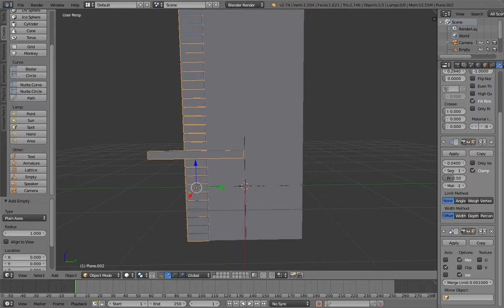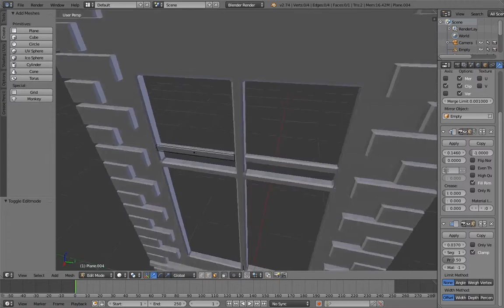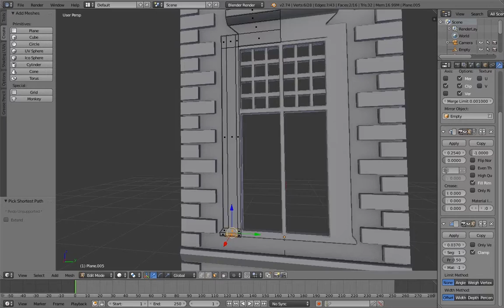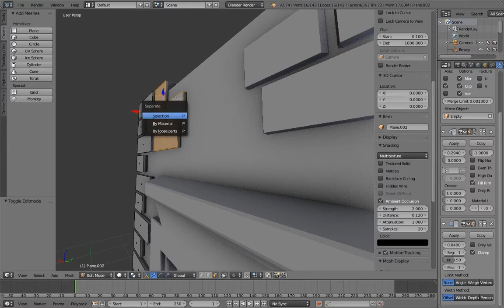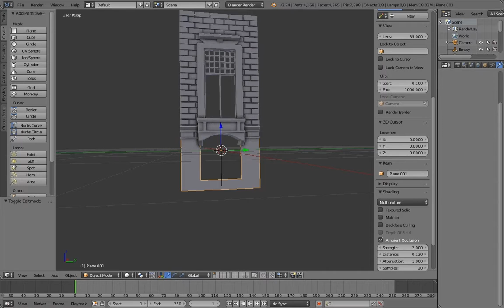Airfix Building (3D modeling part 1)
Building a Air Fix model in blender 7.4, using cycles as the rendering engine.